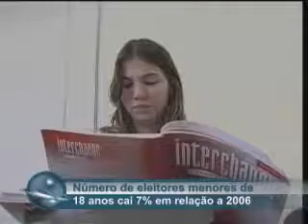Voto Jovem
Reportagem no Telejornal Leitura Dinâmica, da Rede Tv